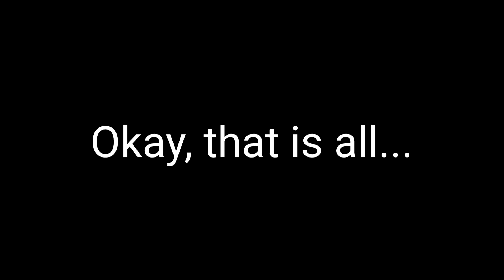The Adventures of Sonic & Tails in a Nutshell (what we have so far)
A Random Adventure.